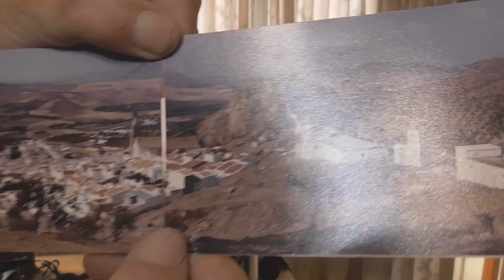¿Cómo se hacía una panorámica en la fotografía analógica? Explicación Fotógrafo Antonio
✸LIBROS RECOMENDADOS🍀
➤La Rosa Azul de Alberto Betancor
✸LECTORES DE LIBROS RECOMENDADOS🍀
➤InnovaGoods Magma Lámpara de Lava, Rojo
El Velero De Papel es un canal literatura, aunque también tiene contenido variado y de actualidad.